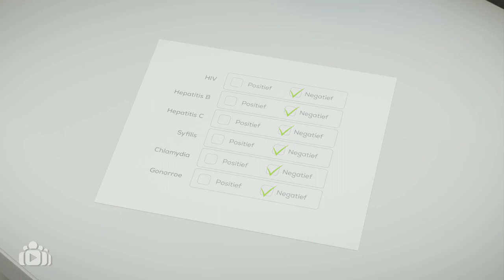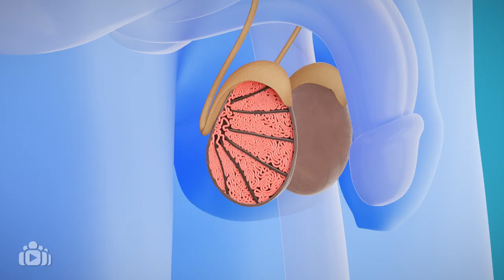Andrologie Fertiliteit preservatie